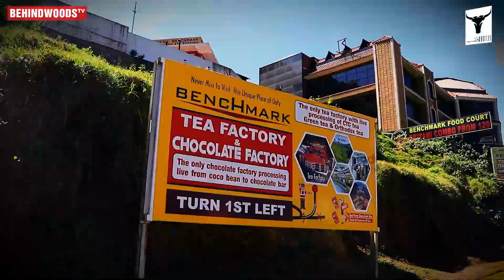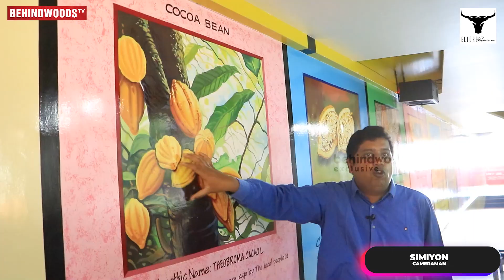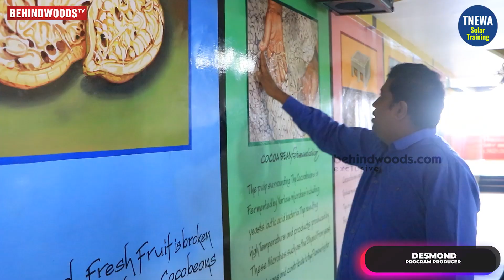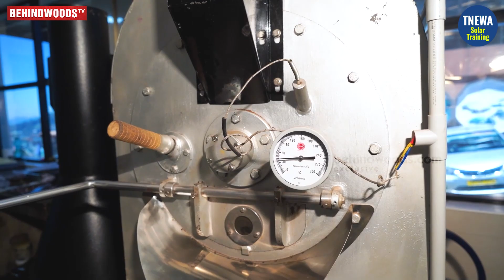Fresh Chocolates Making Video 🍫🍫 Ooty Chocolate Factory Direct Visit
How delicious Chocolates of different varities are manufactured ? How Coco Beans are being converted to Chocolates? Check out this video about Chocolate making.

Benchmark Tea Factory

#4/922, Kotagiri Rd, Mel Kodappamund, Ooty, Tamil Nadu 643001

Eltoro premium men’s wear collection - 100% cotton - Be the Bullish Man !

Eltoro Fashions
284, Sakthi Avenue, 2nd Cross Street
Gerugambakkam, Chennai-600 128

Solar association description-

தமிழ்நாடு அனைத்து மின்பணியாளர் சங்க சோலார் பயிற்சி வகுப்பு 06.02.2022 (ஞாயிறு) வெறும் ரூ.1500/- மட்டுமே..தொடர்பு எண்-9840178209 / 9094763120..